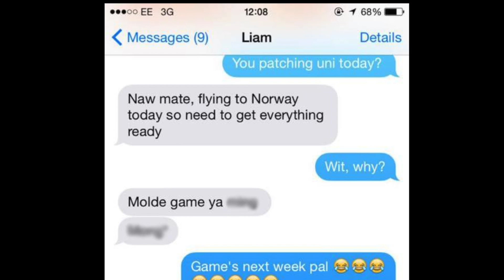Funniest Football Fails // SPFL Extra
This week Callum goes through our top funniest football fails in Scottish football, and as ever we look back at your comments from last week.

LADBROKES PREMIERSHIP CONTENT AVAILABILITY INFORMATION - GOALS FROM SATURDAY'S MATCHES WILL BE AVAILABLE IN THE UK & IRELAND FROM 6PM ON SUNDAY. GOALS FROM ALL OTHER MATCHDAYS WILL BE AVAILABLE TO VIEW WORLDWIDE FROM MIDNIGHT AFTER THE MATCH.